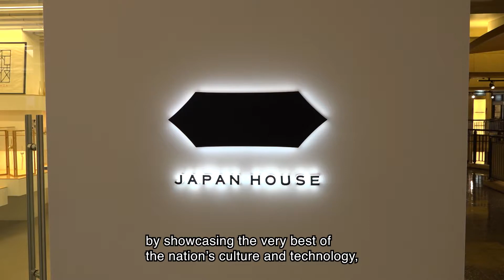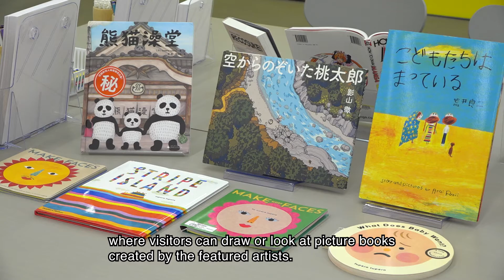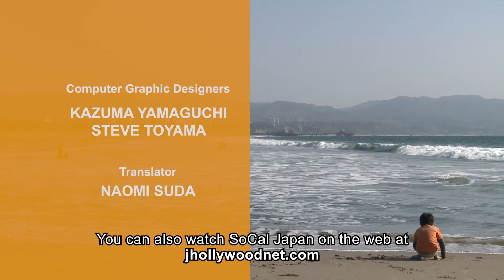SoCal Japan 2021年 9月26日 放送 September 26, 2021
・WAVE: New Currents in
 Japanese Graphic Arts/ WAVE展 - 日本グラフィックアートの新しい波